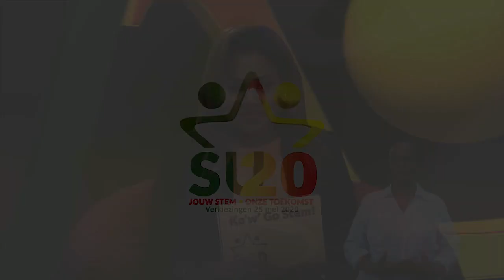Kow go stem (item 22) 20 mei 2020